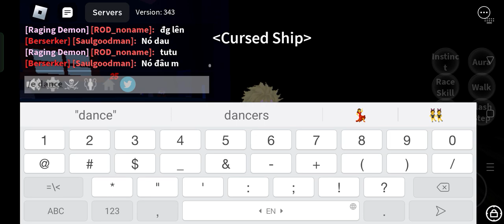roblox blox fruits getting human v3